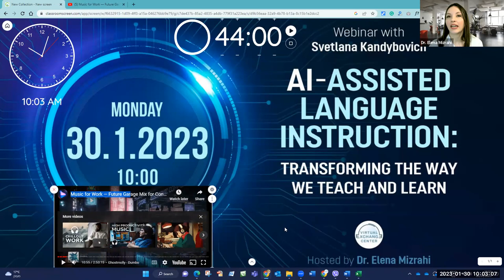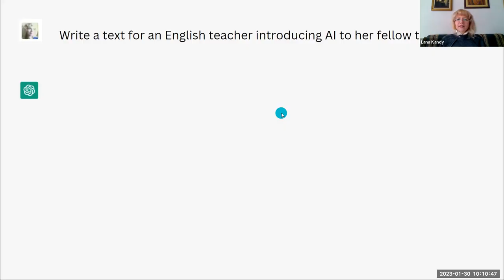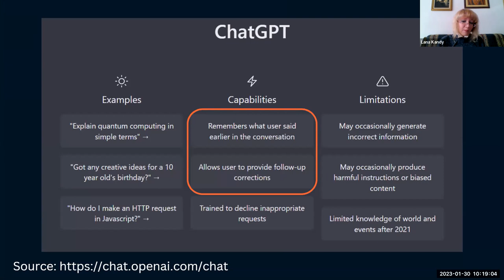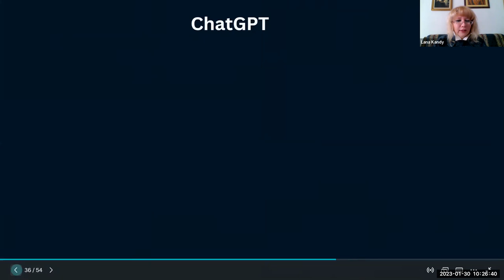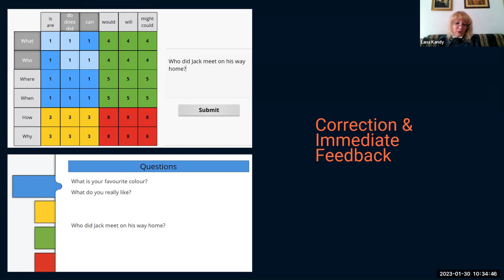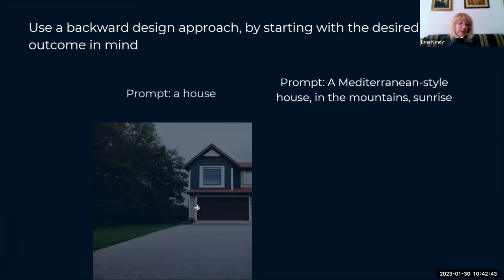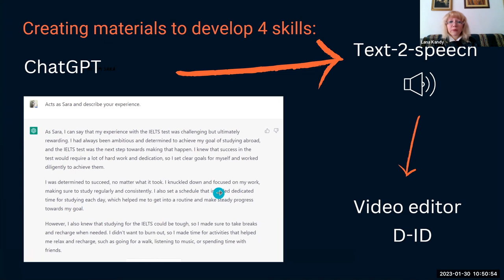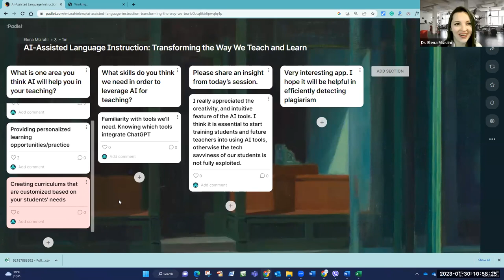AI Assisted Language Instruction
Thank you to all participants who joined us from all over the world! We had over 400 people who registered for this webinar and people joined us live from all over Israel and beyond, including Germany, Greece, Hungary, Ireland, UK, France, Romania, Turkey, UAE, Montenegro, Afghanistan, Argentina, Australia, India, Malaysia, Macedonia, Pakistan, Saudi Arabia, and Uruguay!

In this online session, we discussed the potential of teaching English with the help of AI-Assisted Language Instruction, which is - according to AI :) -
"A revolutionary approach to teaching that transforms the way we educate and empowers students to reach their full potential. Join us in this new era of language education, where technology and human expertise come together to create an unbeatable learning experience."

Our guest speaker was Svetlana Kandybovich (Education Consultant/Learning Experience Designer/E-Learning for ELT/ESP/EAP Teacher Trainer/Translator, Montenegro)

The webinar was held by Dr. Elena Mizrahi (Academic Lecturer, Teacher Trainer and Pedagigocal Consultant, Virtual Exchange Training Center, Israel)